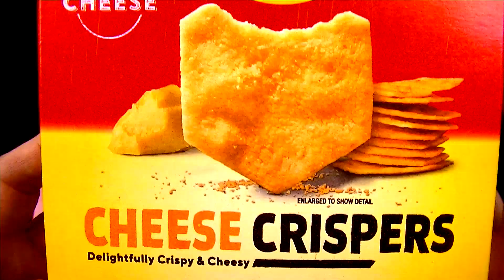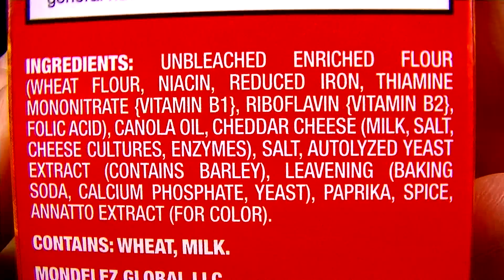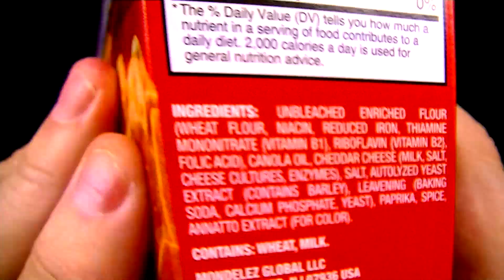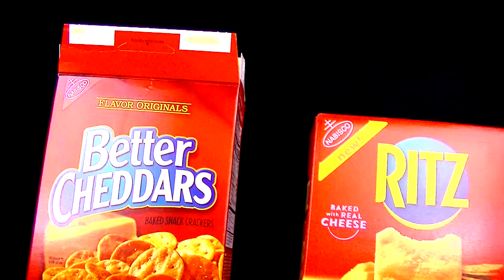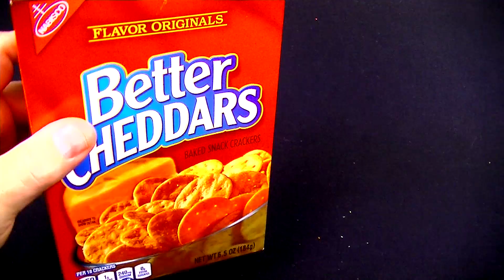Better Cheddar vs Ritz Cheese Crispers - Best Cheese Crackers Cheap or Expensive FoodFights Review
Cheap vs expensive challenge. What is the best brand of Cheddar Cheese Crackers to buy, Better Cheddar baked snack crackers or Ritz Cheese Crispers cheddar chips? In this YouTube Food Fight video you will find the answers.

Today we try these two brands of cheese snack crackers to discover which ones are better tasting. Also which ones are the better value.

Nabisco products should be available at most supermarkets like Albertsons, Publix and Walmart. We were able to find them at our local Kroger and Dollar General store.

What is your favorite brand and flavor of cracker?

In our FoodFights food review YouTube videos, we test and review many different food and grocery products to taste and discover if there is a difference between name brand, store brand and generic.

We sure were have a lot of fun in the process. Let us know if you agree with our analysis.

These are Cool!